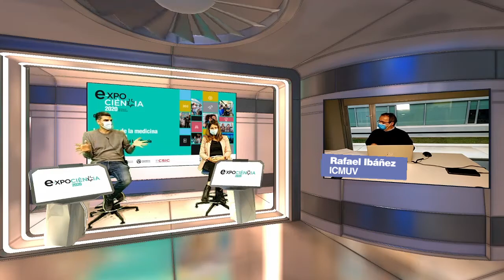eXPOCIÈNCIA | Los retos de la medicina de precisión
Desde las empresas del Parc Científic de la Universitat de València también se investiga, se innova y se transfiere el conocimiento a la sociedad. José Luis García, director científico de Epidisease, y Ángela Pérez, CEO del Instituto de Medicina Genómica (IMEGEN), se dirigieron a estudiantes de secundaria y bachillerato, durante e-XPOCIÈNCIA, para hablar de los retos de la medicina de precisión.